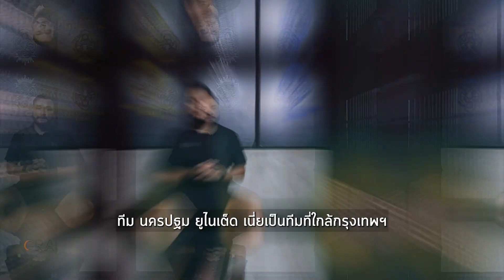เจาะแนวคิด..! ยอดนักวิเคราะห์บอลไทย "โค้ชธง" ธงชัย สุขโกกี | GRAPH TO GO | EP.39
GRAPH TO GO : มุมมองและวิธีคิดของ “โค้ชธง” ธงชัย สุขโกกี หัวหน้าผู้ฝึกสอน “เสือป่าราชา” นครปฐม ยูไนเต็ด ทีมในศึกไทยลีก 2 ซึ่งเคยพาทีมชนะกุนซือญี่ปุ่นมาแล้ว และอีกหนึ่งบทบาทคือการเป็น นักวิเคราะห์ฟุตบอลไทย ที่ได้รับการยอมรับในวงการ

ทุกวันพุธ เวลา 20:00 น.
ทาง Youtube : Thairath
และ Facebook : Thairath Sport